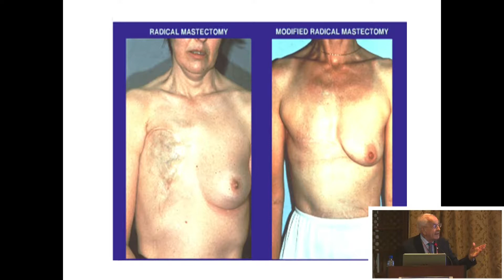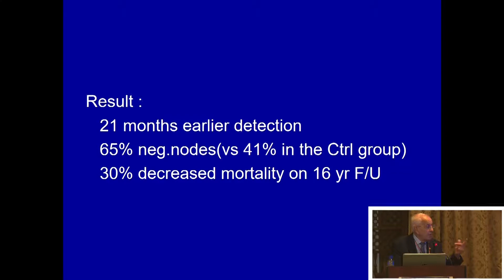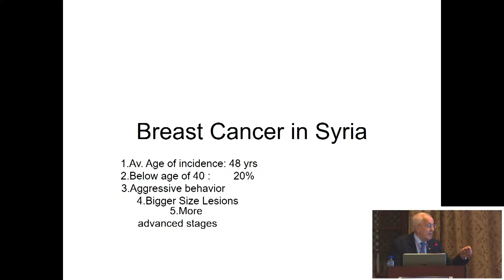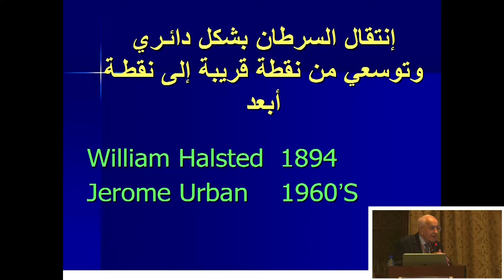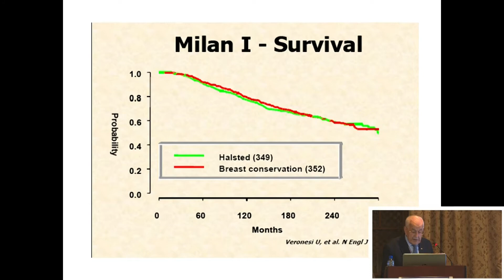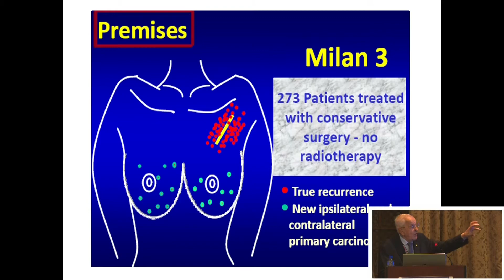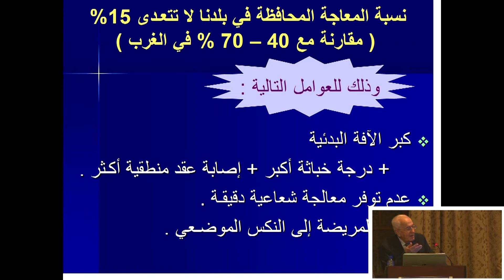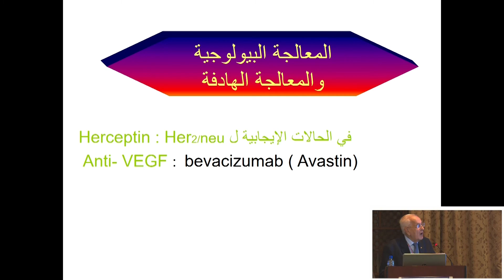Syria - Dr. Suheil Simaan - Evolution of breast cancer management